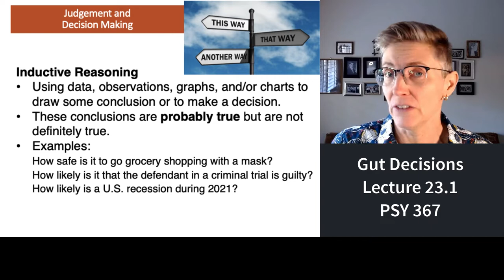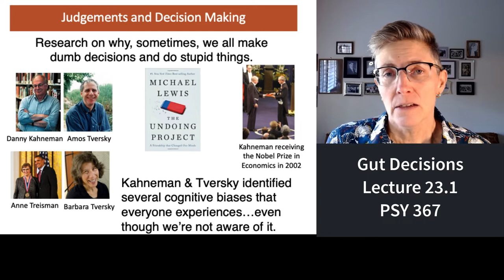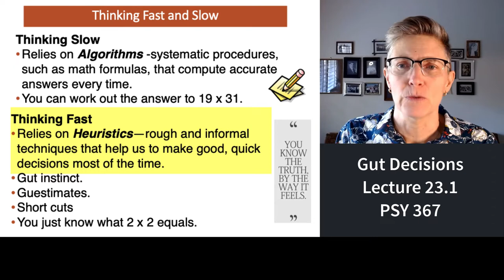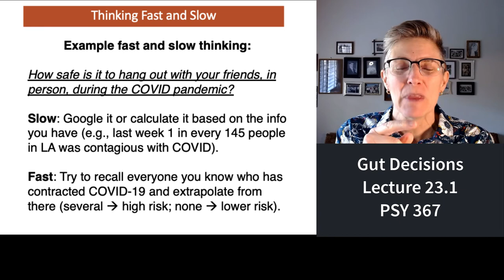367 Lecture 23.1 Introduction to Heuristics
The Nobel Prize winning research of Daniel Kahneman, with his long time collaborator, Amos Tversky, examines how we make decisions.  Kahneman proposed that we have a slow thinking system and a fast thinking system.  The fast system relies on quick-and-dirty or "guestimate" like rules known as heuristics.  This first segment of our lecture on judgment and decision making introduces the field and the concept of heuristics.